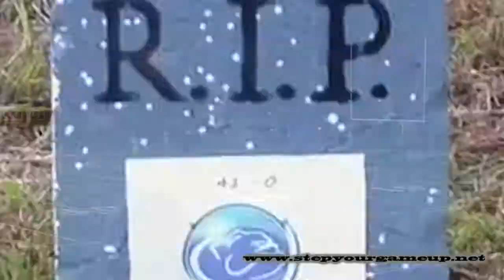9/27/2013- Wootton 43, Whitman 20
Highlights of varsity high school football game between Wootton High School and Walt Whitman High School.